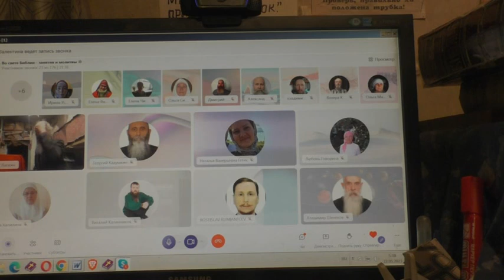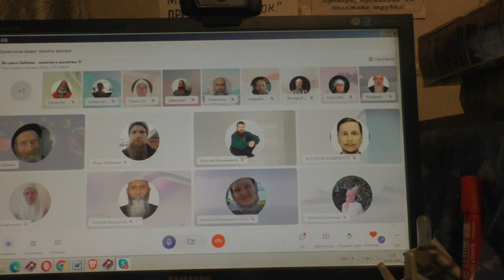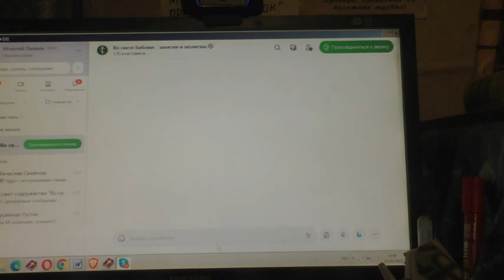Утром моленье и чтение Нового Завета с толкованиемл. 24. 05. 2023